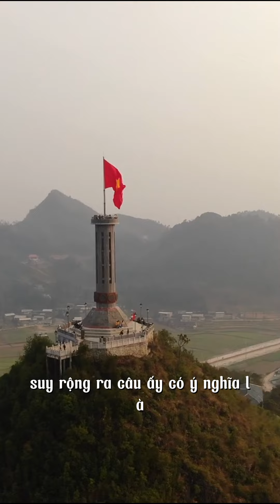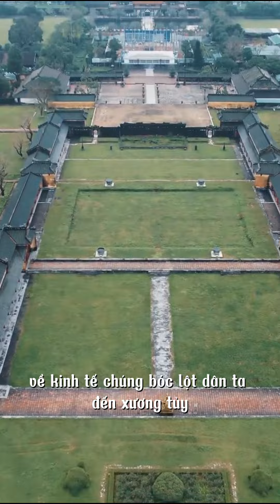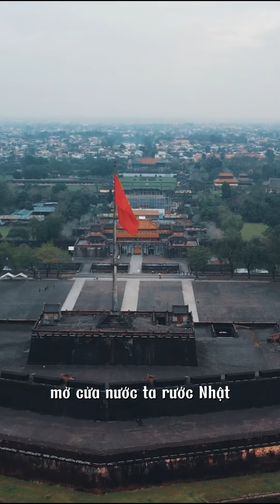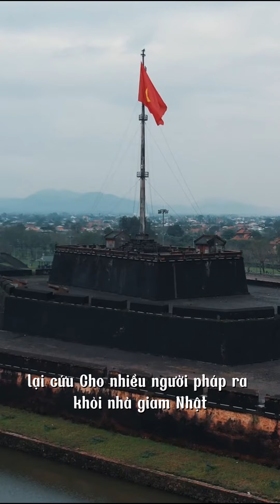Bản Gốc : Bác Hồ đọc bản tuyên ngôn độc lập 2/9/1945